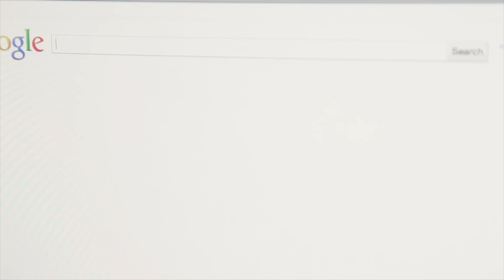Evan's Story: The Tragedy of Me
Evan Dias didn’t fit the definition of “missionary.”

In fact, he was smoking pot in his room when he heard of the World Race.

When a friend told him she was going on an 11 month missions trip around the world, Evan went to the website and saw a video eerily close to his own life: a guy at a party who desperately wants something more. In that moment, he heard God say:

“You can come back to me. You can change your life. You need to go. And you need to go do this. This is what I have for you.”

He knew it didn’t make sense. But he also knew he’d heard the voice of the Lord.

So he went.

There is a whisper inside you that says, "there must be more." And there is.

The World Race is more than a mission trip. It's an epic 11-month journey to 11 countries. Spending one month in each country, Racers connect with local churches and organizations, serving them to meet the unique needs of the community while sharing the gospel of Jesus Christ.

From preaching in churches in India to loving kids in orphanages in Swaziland, from building homes in Guatemala to ministering to sex trafficking victims in Thailand, Racers serve in different ways each month. We do whatever it takes to bring God's kingdom to earth, and you can do it with us.

If you hear the whisper to step beyond the status quo, visit us today.